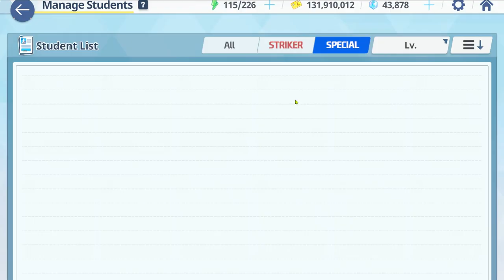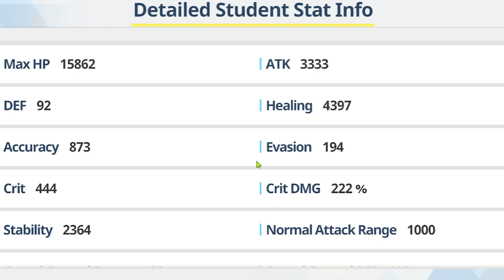SPECIAL STUDENT'S HIDDEN STATS..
special students stat contributes 10% on top of the striker's stats